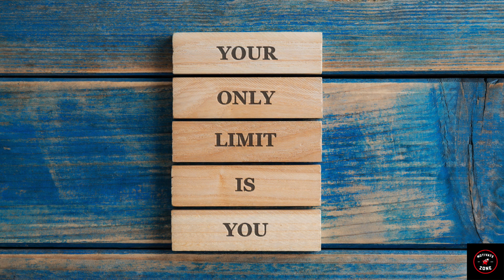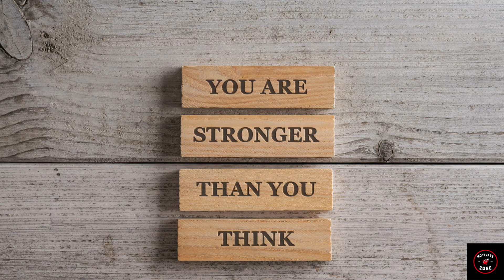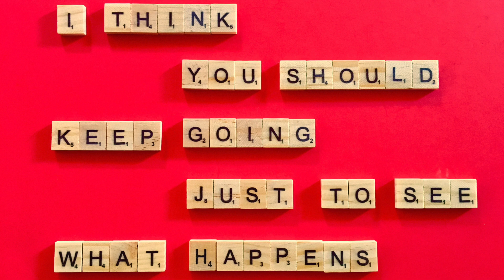The Ethics of Belief - Full Audiobook William Kingdon Clifford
The Ethics of Belief

The Ethics Of Belief - William Kingdon Clifford
This is an essay on decision biases and a critique on prejudices, neatly written and thought-provoking.